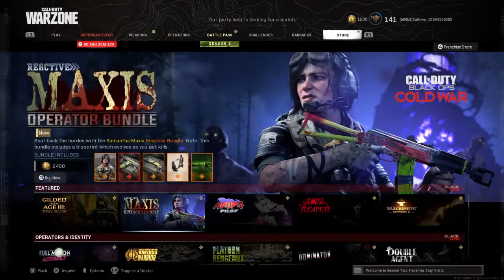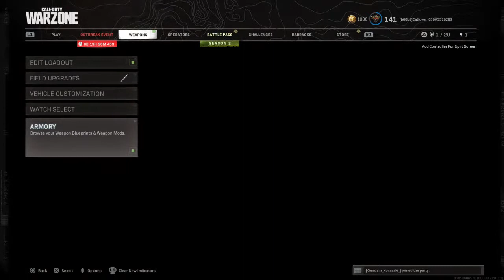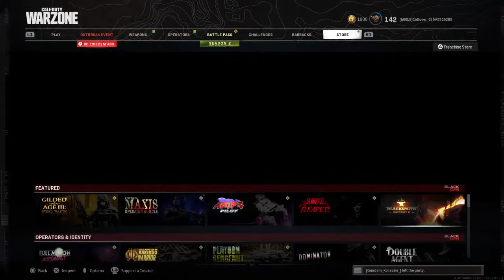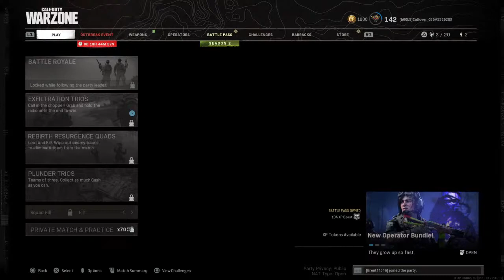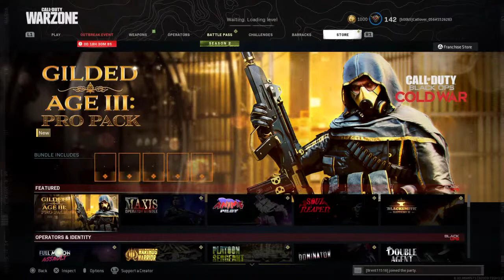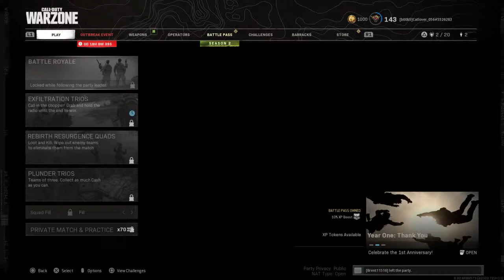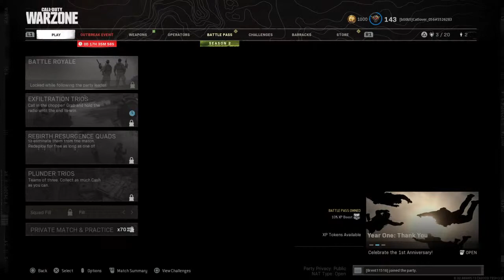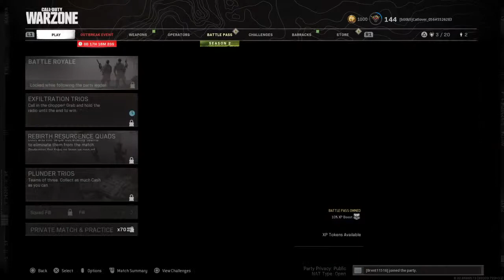Cod Coca-Cola cocaine cock